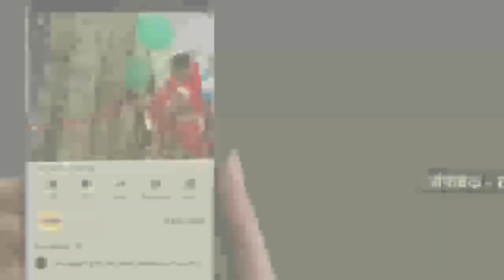भगवान भोलेनाथ का रुद्राभिषेक एवं पूजन आरती गई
जबलपुर के तमर हाई स्थित गहोई वेश भवन में गहोई समाज के द्वारा सावन के मौके पर भगवान भोलेनाथ का रुद्राभिषेक एवं पूजन के बाद महा आरती का आयोजन किया गया गहोई समाज के पदाधिकारी ने बताया कि उनके समाज के द्वारा प्रतिवर्ष भगवान का रुद्राभिषेक एवं महा आरती की जाती है ,इस अवसर पर गहोई समाज के सभी पदाधिकारी कार्यकर्ता उपस्थित थे